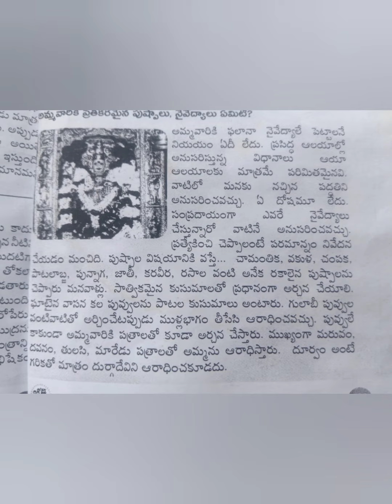అమ్మవారికి ప్రీతి కరమైన నైవేద్యాలు ,పుష్పాలు ఏమిటి?